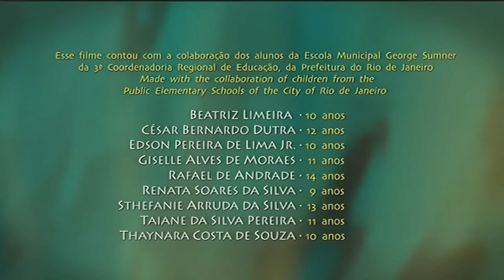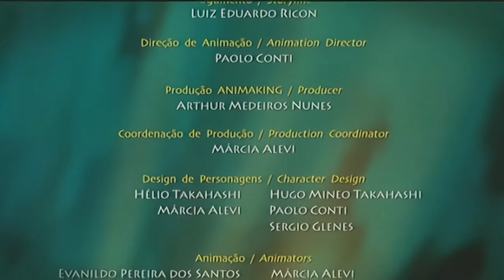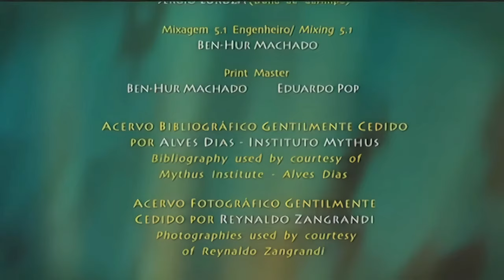Iara (2004) | Juro Que Vi | Curta Completo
Iara

No coração da mata, fugindo do garimpo, Pedro ouve um lindo canto e encontra Iara, a Mãe-d'Água. Nas lendas, Iara é retratada como uma linda mulher que atraía os homens com sua beleza e com sua voz.

Juro Que Vi